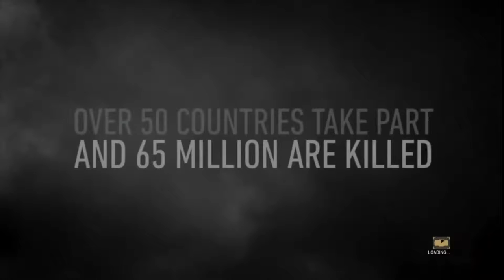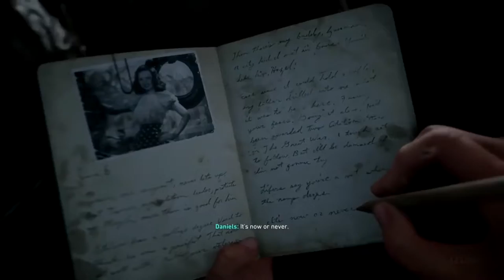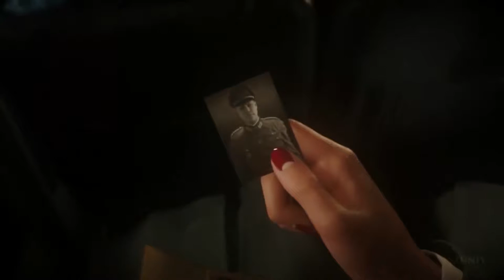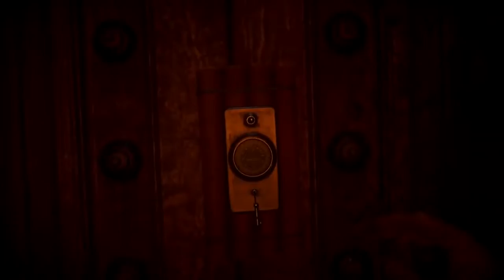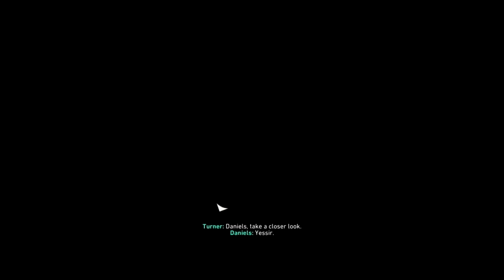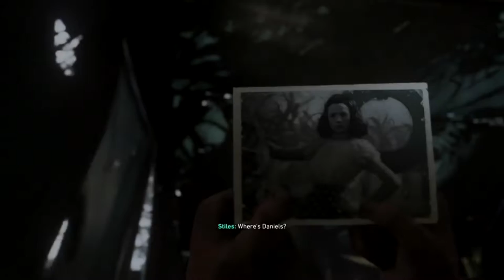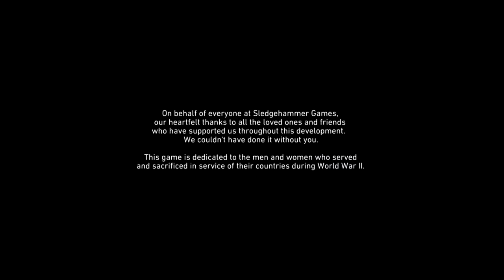Call Of Duty World War 2 All Cutscenes Full Movie - Call Of Duty Ww2 - All Cutscenes / Full Movie